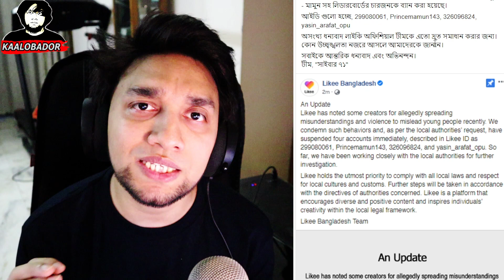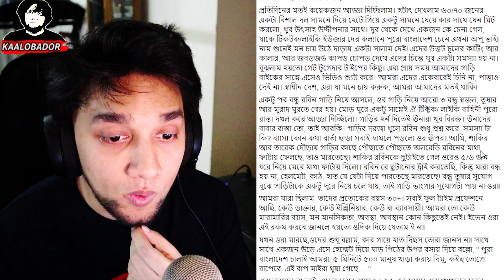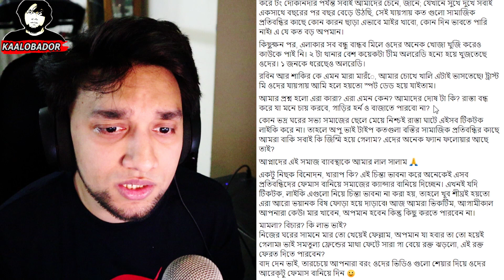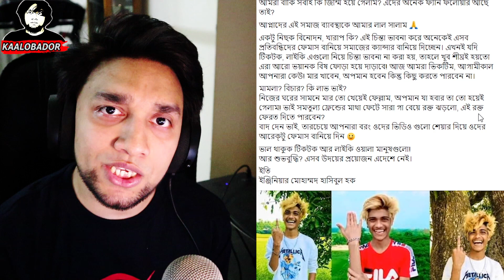অপু ভাইকে গণধোলাই তারপর গ্রেফতার করা হলো | টিকটক অপু এখন কারাগারে | Opu Vai | Tiktok | KaaloBador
অপু ভাইকে গণধোলাই তারপর গ্রেফতার করা হলো
টিকটক অপু আদালতে
টিকটক অপু এখন কারাগারে
বাংলাদেশে টিক টক বন্ধ করুন অথবা ব্যবস্থা নিন
Opu Vai Vs Prince Mamun
অপু ভাই আর মামুনের মারামারি
মামুনকে পেটানো হলো
অপু ভাই মাইরের ভয়ে পালালো